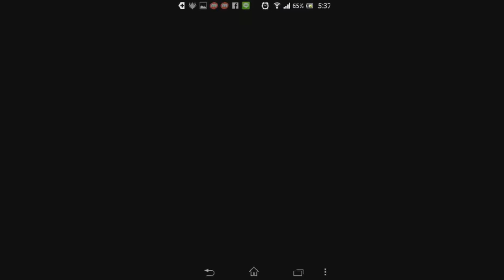【PAD】チャレンジダンジョン！10 Lv8 覚醒セレス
這次Lv8也是一樣的東西